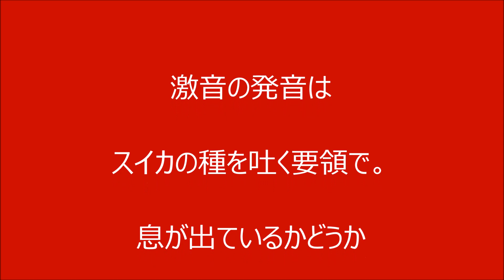55韓国語学習ワンポイントアドバイス激音の発音方法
激音の発音の仕方を詳しく解説しました。画像を見ながら一緒に発音してみてください。